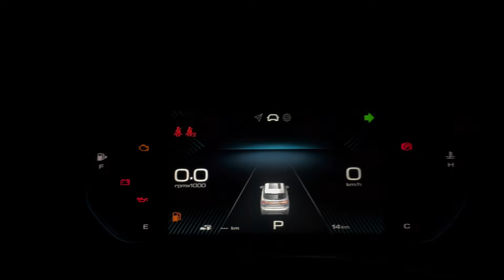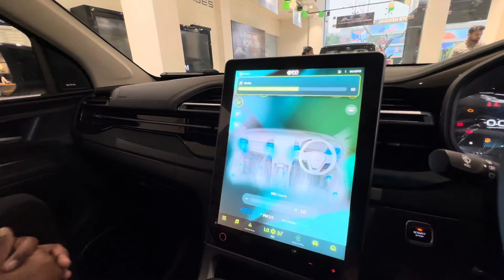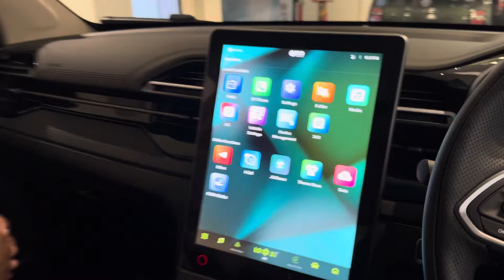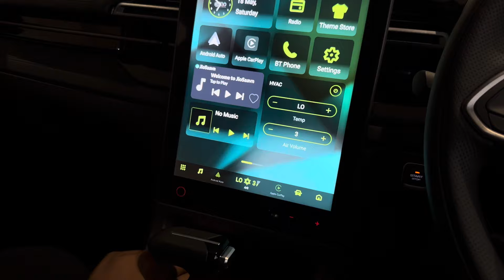New MG Hector CVT petrol review 100 years 2024 | Delivery of my new car | Ak the pathfinder vlogs8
Haanji kaise ho mere veer aur veerni ho😍😍😍

MG Motors: No. A 14, Ring Road, opposite Jagdish store, Vikram Vihar, Amar Colony, Lajpat Nagar, New Delhi 110024